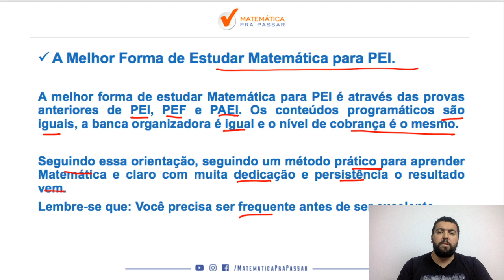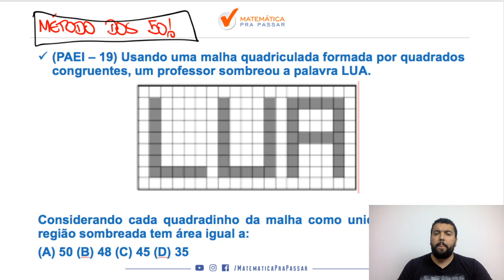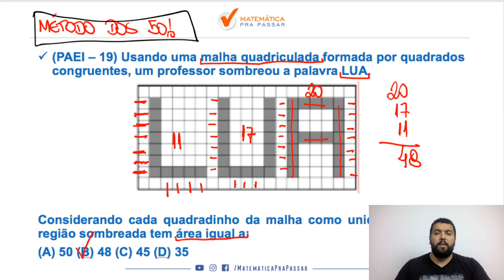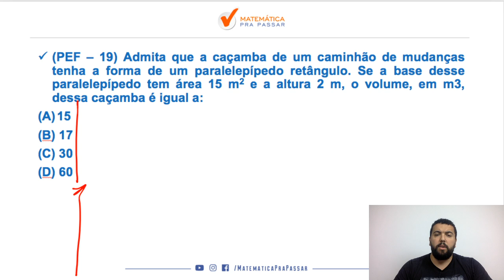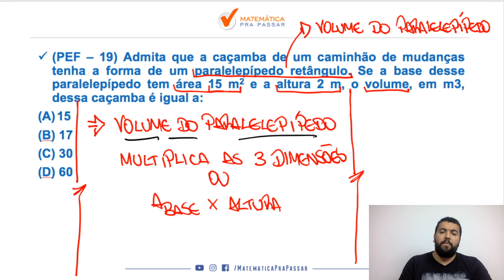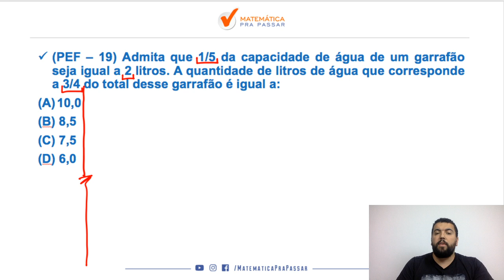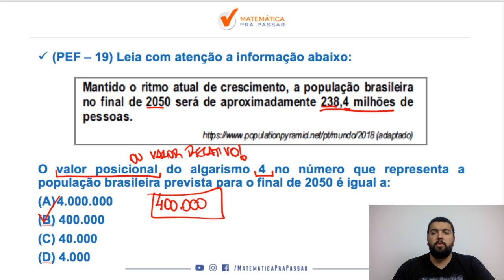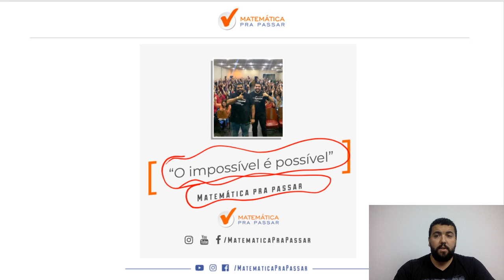A Melhor Forma de Estudar Matemática para PEI.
Você quer aprender A Melhor Forma de Estudar Matemática para PEI?

Então veja esse vídeo que o nosso professor, Renato Oliveira, irá te ensinar A Melhor Forma de Estudar Matemática para PEI.

Você verá que após essa aula irá ter um método, uma sequência, para Estudar Matemática e começar a transformação na sua vida em relação a Matemática com o Método MPP e também mudar de vida conquistando sua vaga no concurso de PEI.

Temos certeza que se você seguir o que será ensinado nesse vídeo, colocar em prática Matemática será um diferencial na Prova de PEI e a próxima foto assinando a posse será a sua.